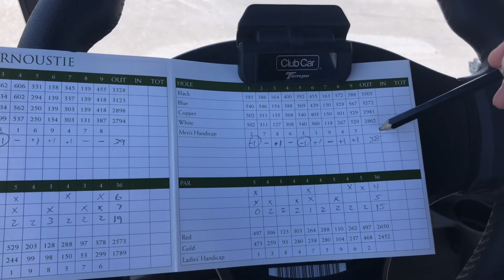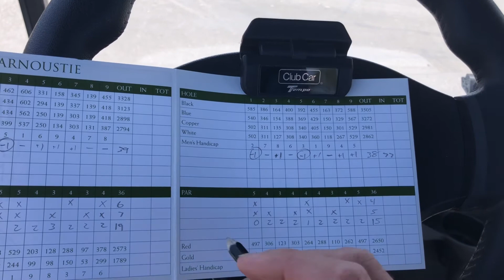Bella Collina golf vlog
Decided after a few holes of playing good to start filming.  Follow along to see how it turns out.  This is my first golf vlog coming to you from beautiful Bella Collina Golf Club.  😂